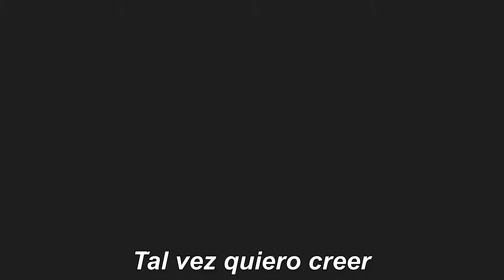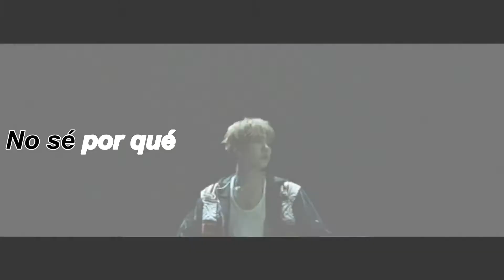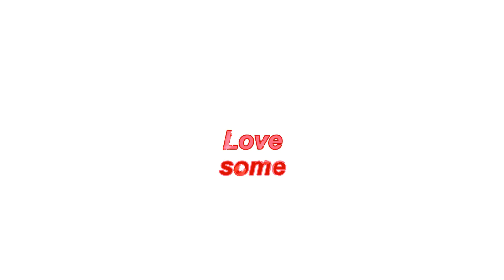[FMV Suga] RA.D — Lovesome — (Sub español)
No soy propietaria de nada, todos los derechos a sus respectivos creadores.

Lovesome viene significando en español como encantador o adorable.